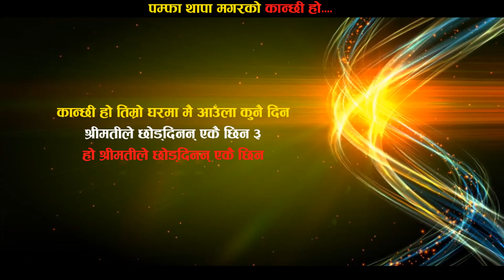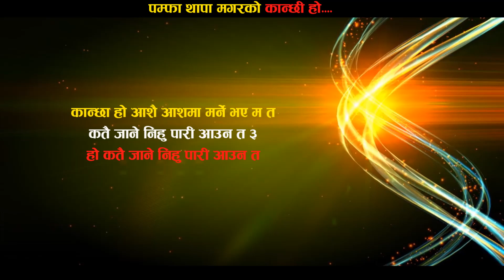KANCHHI HO कान्छी हो by Pampha Thapa Magar New Nepali Kathe Lok Dohori Song lyrical Video 2076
तपाईको ठाउँमा पनि बिभिन्न प्रतिभा भएको व्यक्ति, महत्वपूर्ण धार्मिक तथा पर्यटकिय स्थल, कुनै घट्ना, प्रचार-प्रसार गर्नु पर्ने बस्तु वा स्थल, पिडित व्यक्ति, सञ्चार माध्याममा ल्याउनैपर्ने कुनै सामाग्री अदि भएमा सम्पर्क गर्नुहोला :
दिपक सिंह रुम्बा : ९८०४२००१९०
{यस च्यानलमा रहेका गीत, संगीत तथा Video हरु Download गरी अन्य Channel मा upload गरेको पाएमा प्रचलित कानुन बमोजिम कडा भन्दा कडा कारबाही गरिनेछ ।